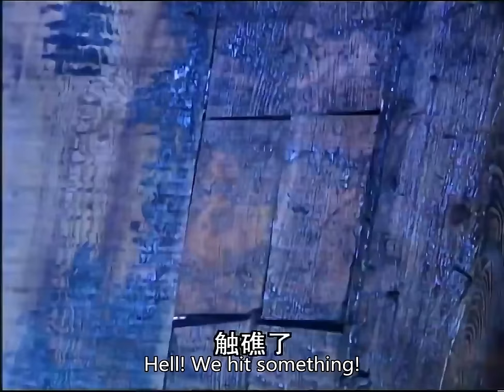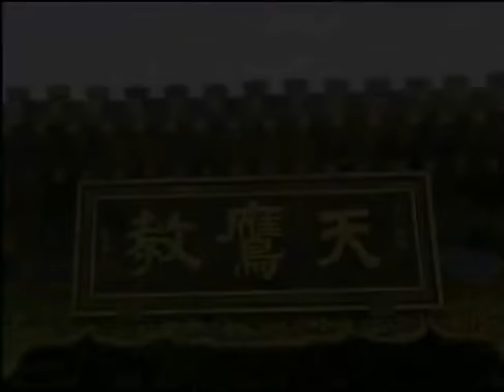功夫電影！武林寶刀威力無窮，怎料被瞧不起的功夫小子能駕奴它！ 💥 中国电视剧 | KungFu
YTTLJ